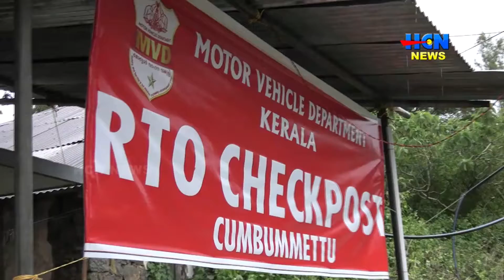മണ്ഡല കാല തീര്‍ത്ഥാടനത്തോടനുബന്ധിച്ച് കമ്പംമെട്ടില്‍ താത്കാലിക ചെക് പോസ്റ്റ് തുറന്നു.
മണ്ഡല കാല തീര്‍ത്ഥാടനത്തോടനുബന്ധിച്ച് കമ്പംമെട്ടില്‍ മോട്ടോര്‍ വാഹന വകുപ്പ് താത്കാലിക ചെക് പോസ്റ്റ് തുറന്നു.